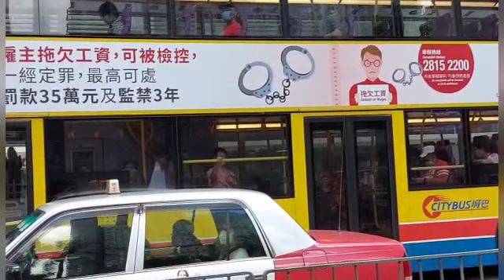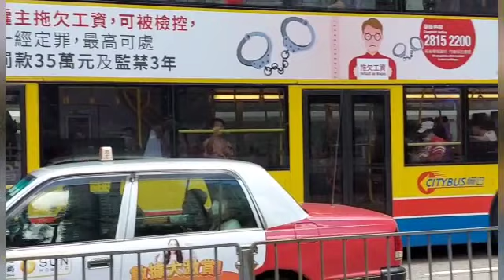JALAN RAYA TAIKO BUS STOP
taiko cam bus stop saat ini ramai sekali